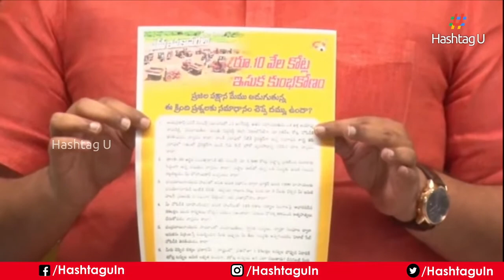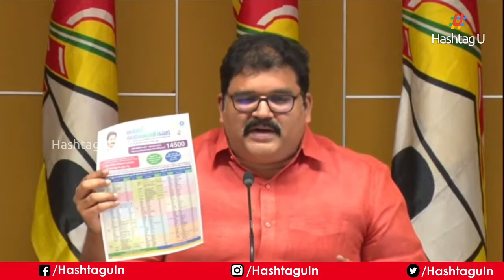TDP Leader Pattabhiram Warning To Peddireddy Ramachandra Reddy | TDP Latest News | Jagan | HashtagU